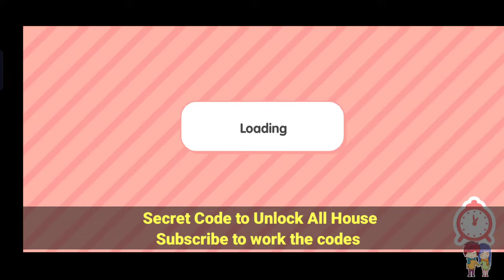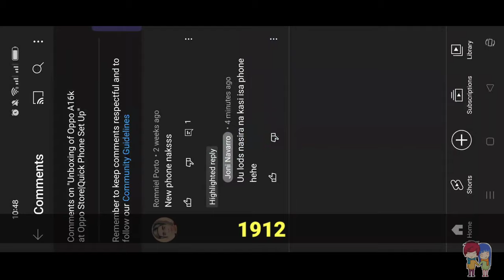Toca Life World Free All House - Toca Boca Free Codes Free House - 100% Working